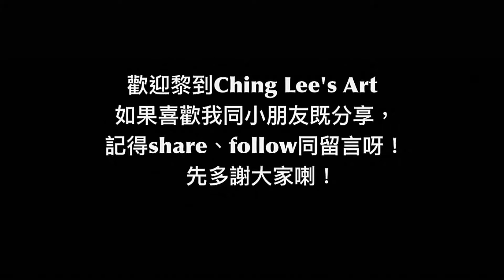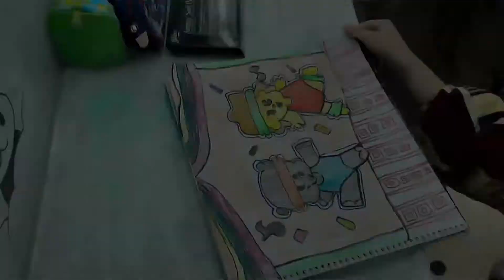學生繪畫過程2 ~兒童畫:畫跳舞|子供|踊り|舞踊|Ching Lee's Art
給同學媽咪的一份小心意,
成長的小片段.
大家喜歡都支持吓丫.
Share follow 或者留言都